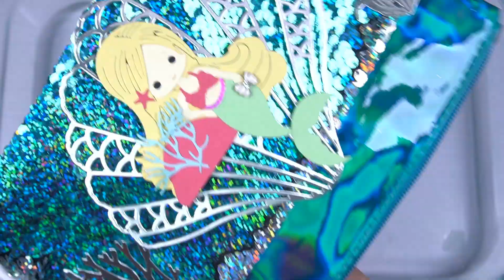Mermaid Slime Mixing Makeup Eyeshadow Random into slime